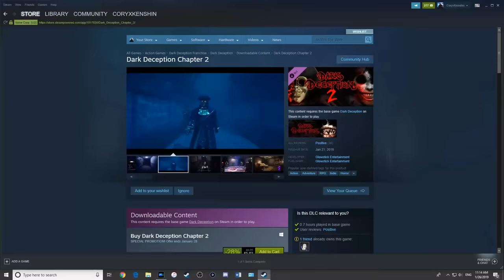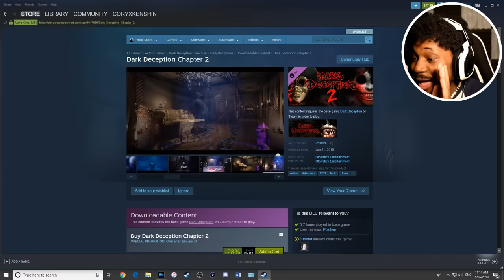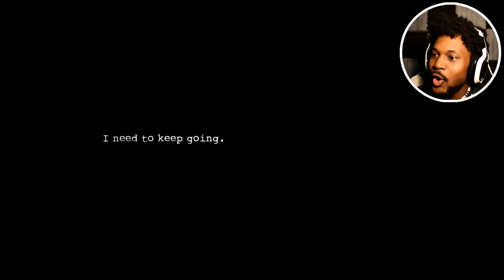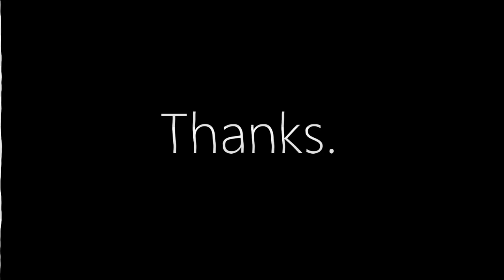YOU WATCH = NIGHTMARES TONIGHT 100% | Dark Deception (Chapter 2)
Agatha and moving statues GOT ME TWISTED. WELCOME, back to Dark Deception - Chapter 2 this time!

~CK